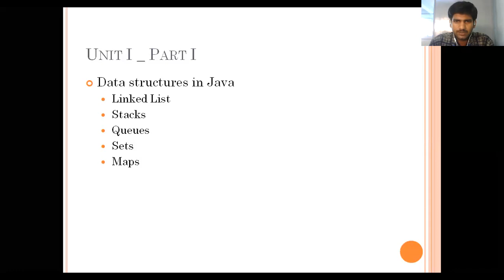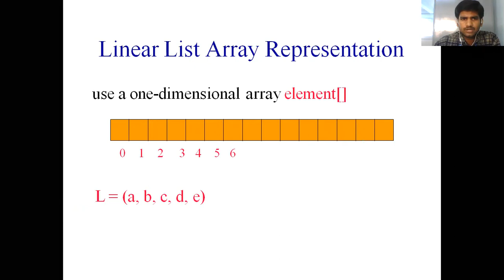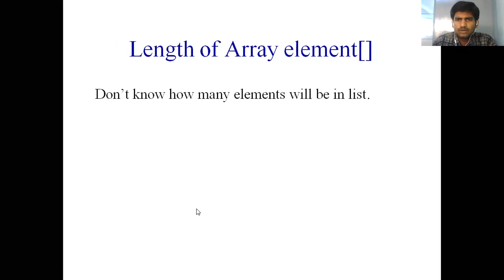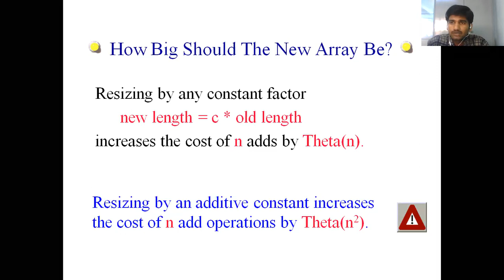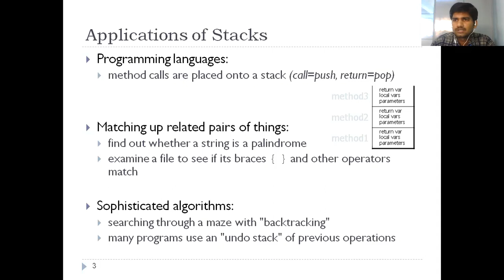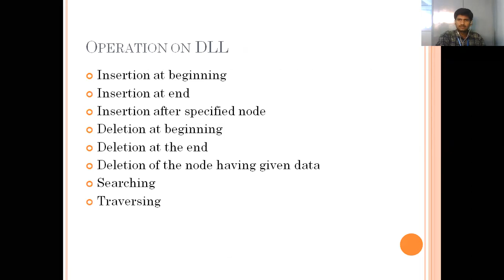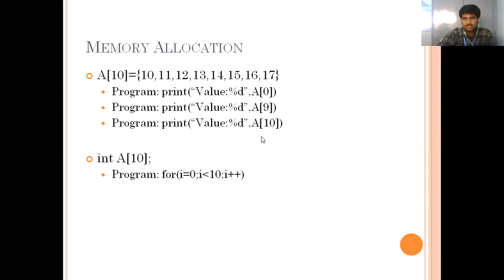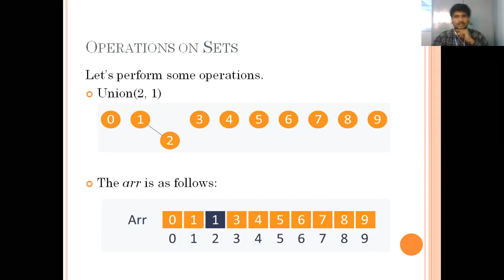BDA_Revision of Unit 1_Data Structures in Java_05.10.2020